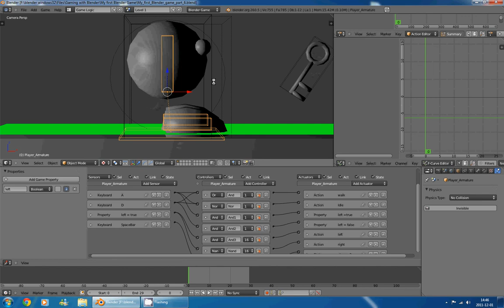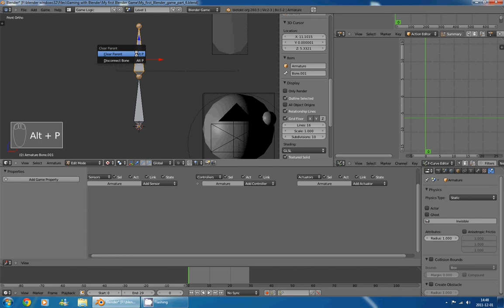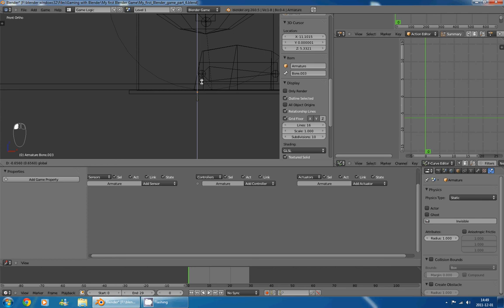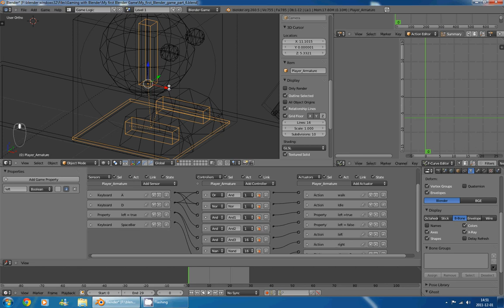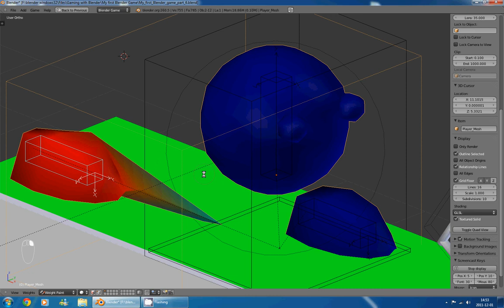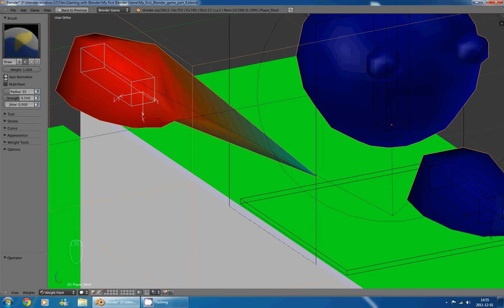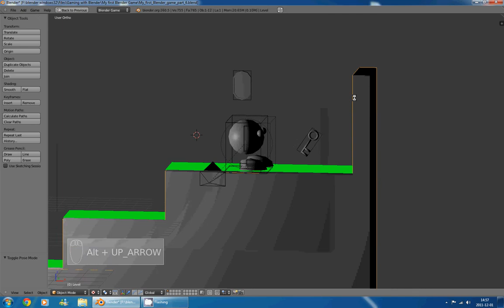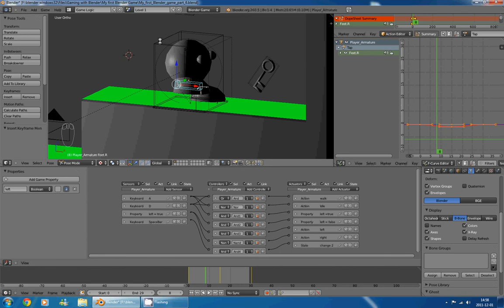My first Blender game (BGE tutorial) part6.5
Interesting links, yay!

Have fun!